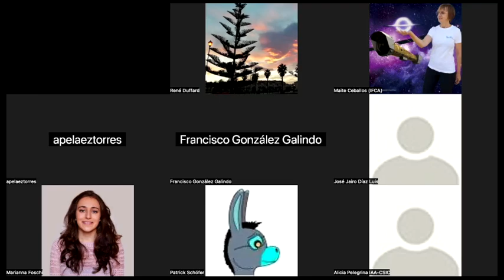LGBTIQ+ Round Table: Towards a more diverse and inclusive research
🏳️‍🌈🏳️‍⚧️ LGTBIQ+ ROUND TABLE: towards a more diverse and inclusive research 🏳️‍⚧️🏳️‍🌈

Eleonora Fiorellino (INAF - Observatory of Naples), Jara Juana Bermejo Vega (UGR), Rocío Sola Jiménez (UGR) and Óscar Huertas Rosales (DaSCI - UGR), moderated by Manu González.

🇬🇧 Do you want to know firsthand what is the reality of LGTBIQ+ people in research? From the Commission for Equality, Diversity and Inclusion of the Instituto de Astrofísica de Andalucía we have organized a round table where four researchers will discuss, from their own experience, how to promote visibility and inclusion, what advice they would offer to young researchers and / or in the closet or how to be a good ally of the collective.

🇪🇸 ¿Quieres conocer de primera mano cuál es la realidad de las personas LGTBIQ+ en investigación? Desde la Comisión de Igualdad, Diversidad y Inclusión del Instituto de Astrofísica de Andalucía hemos organizado una mesa redonda donde cuatro investigadoras e investigadores comentarán, desde su propia experiencia, cómo promover la visibilidad y la inclusión, qué consejos ofrecerían a investigadoras e investigadores jóvenes y/o dentro del armario o cómo ser un buen aliado del colectivo.

PARTICIPANTS / PARTICIPANTES

👉 Eleonora Fiorellino
👉 Jara Juana Bermejo Vega
👉 Rocío Sola Jiménez
👉 Óscar Huertas Rosales

MODERATOR / MODERADOR
👉 Manu González